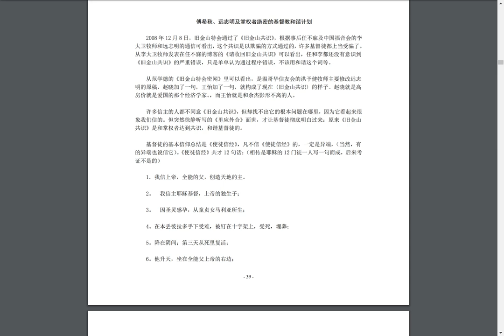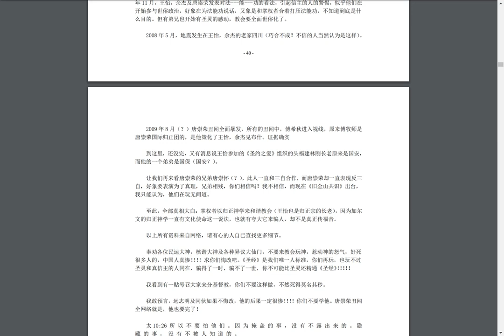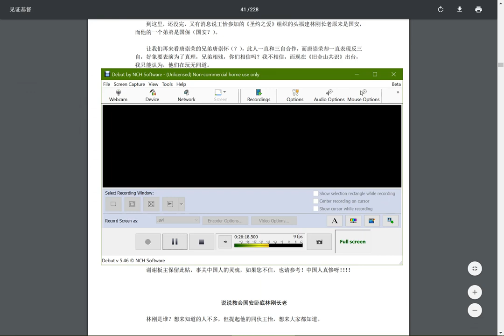ep2-20190601 傅希秋 远志明及掌权者绝密的基督教和谐计划(基督教和谐控制计划2English and Chinese text version )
ep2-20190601 傅希秋、远志明及掌权者绝密的基督教和谐计划 (基督教和谐控制计划2) (English and Chinese version, general describe about CCCCP )

 20190601 Fu Xiqiu, Yuan Zhiming and CCP the top secret Chinese Christianity Concordancy Control   Plan (Chinese Christianity Concordance Control Plan 2)

傅希秋、远志明及掌权者绝密的基督教和谐计划

（本期有口误，里应外合上传到我网站是2009年，不是2019年）
“我爱阿朱阿紫”文集_有关华人基督教远志明的《旧金山共识》团伙和唐崇荣的归
正宗派和谐控制计划.pdf
下载地址：